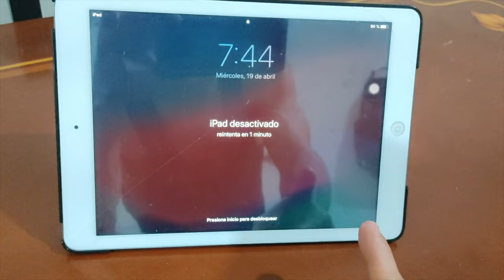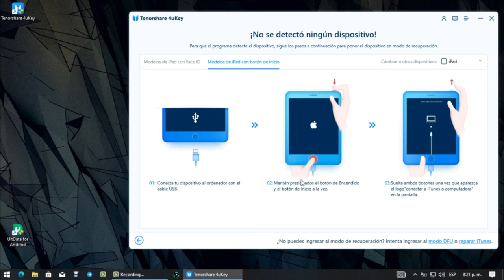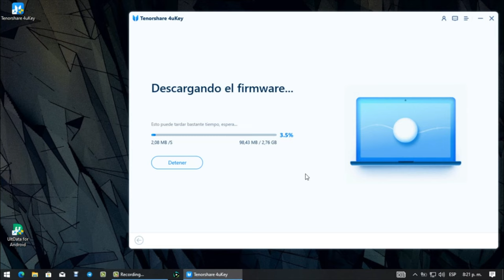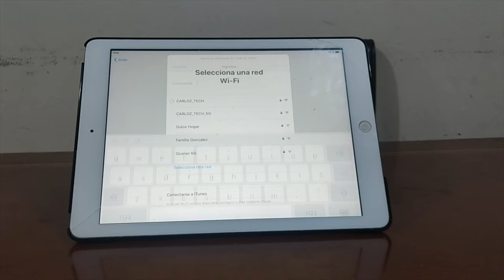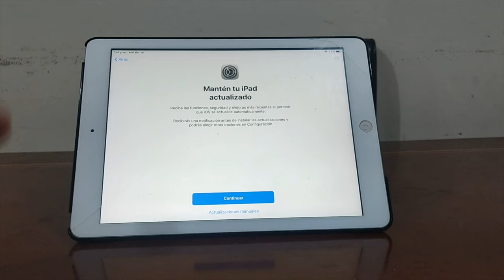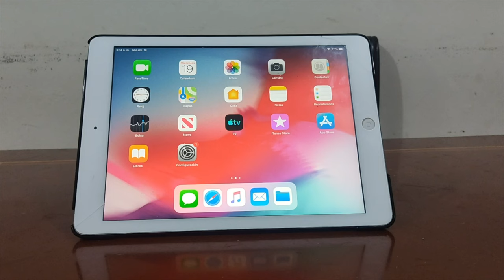¿Cómo Recuperar tu Código de iPad Perdido?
Aquí voy a dejar un video en el que voy a explicarte paso a paso cómo recuperar el código de tu iPad. Espero que te sea de mucha utilidad

0:00 Introducción
1:02 Paso 1: entrar iPad en modo recuperación
3:01 Paso 2: activar iPad

📖 Guía relacionada: Cómo quitar la contraseña de un iPhone con Tenorshare 4uKey